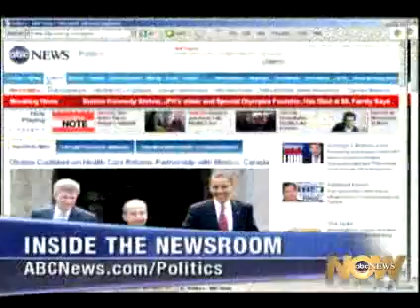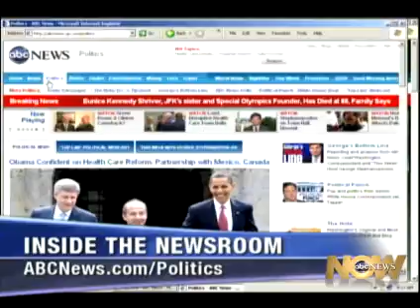'The Note' Health Care Hecklers